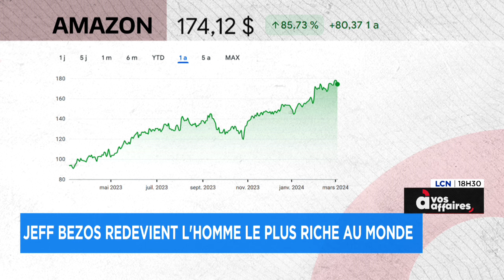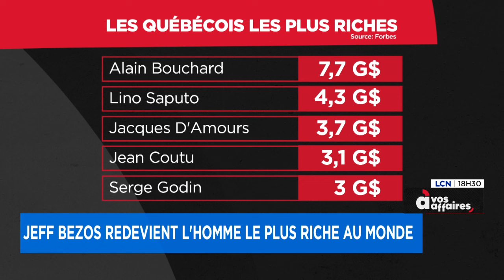Qui sont les 5 fortunes les plus importantes de la province? - explications